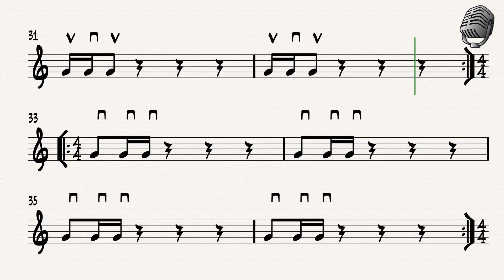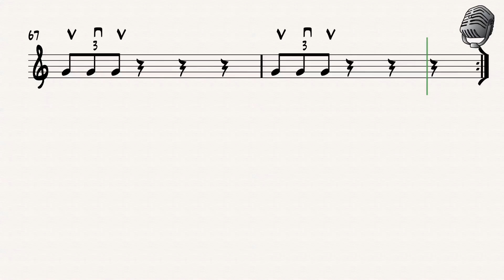Mariachi Intermediate Strummings Exercises 200 BPM